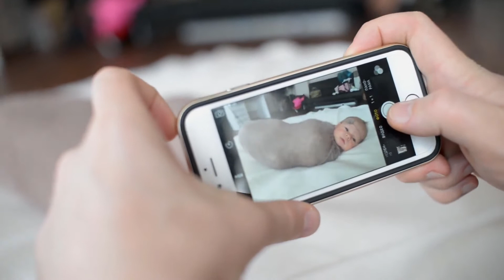Ist es für Babys gesund, draußen ein Nickerchen zu machen